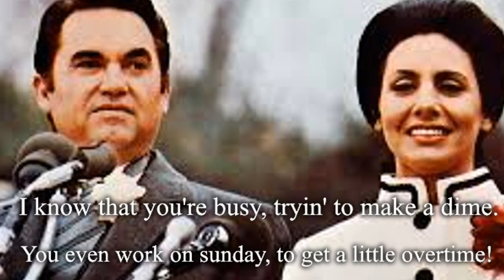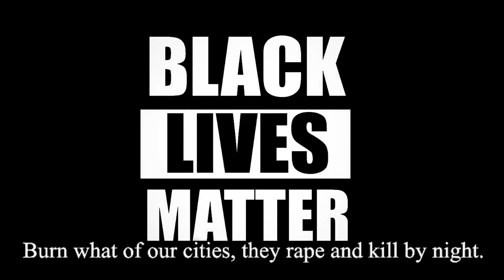"Wake up, My People!" - George C. Wallace Campaign Song